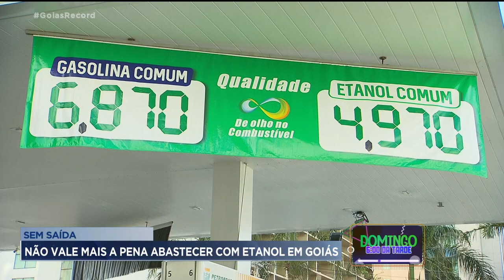SEM SAÍDA: NÃO VALE MAIS A PENA ABASTECER COM ETANOL EM GOIÁS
O NOVO AUMENTO DA GASOLINA É ASSUNTO PRA FERNANDA ARCANJO E PAULO HENRIQUE SANTOS NO GOIÁS RECORD.